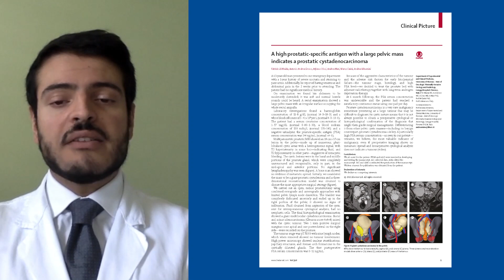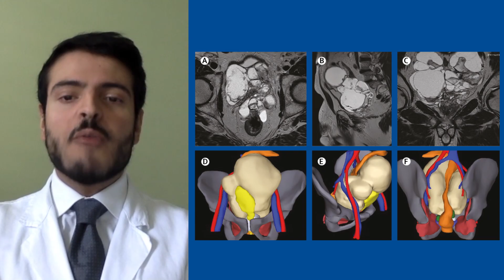High PSA with a large pelvic mass indicates a prostatic cystadenocarcinoma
PSA and a large prostatic cystadenocarcinoma

Read the full Clinical Picture. A high prostatic-specific antigen with a large pelvic mass indicates a prostatic cystadenocarcinoma